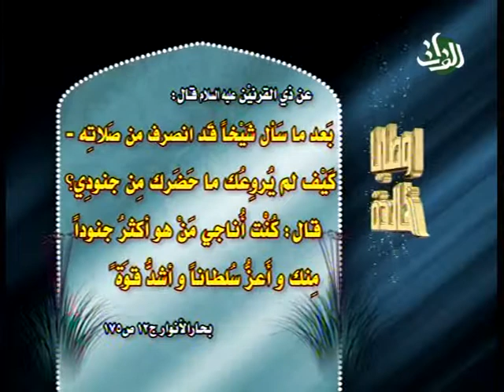7- وصايا ذي القرنين (ع) - السيد نذير الحسني - وصايا خالدة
وصايا خالدة - برنامج ديني اسلامي ثقافي يركز على موضوع مهم وهو وصايا ونصائح افضل خلق الله وهم الانبياء عليهم السلام والائمة عليهم السلام. هذا البرنامج من تسجيل وانتاج قناة الفرات الفضائية - مكتب ايران في سنة 2007
Eternal Wills (Testaments) - An Islamic Arabic program that focuses on the wills and testaments of the best of Allah's creatures, the prophets and the Imams.
 this show was recorded by Al-Forat TV Channel - Iran's Office, 2007